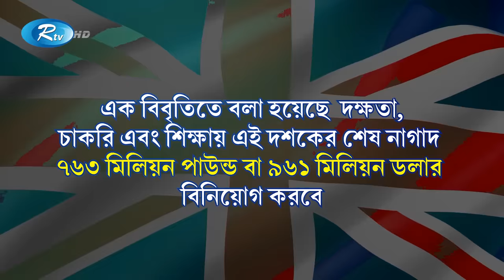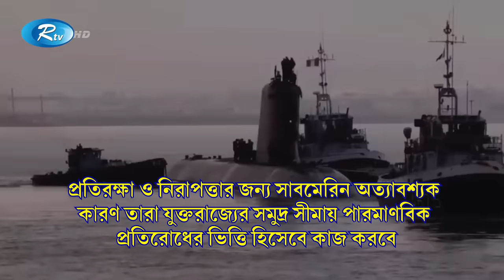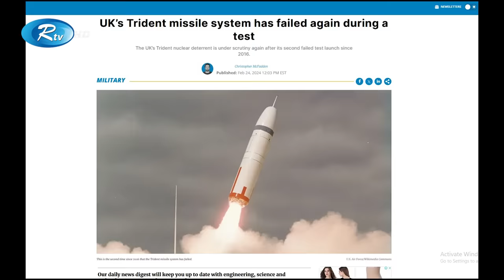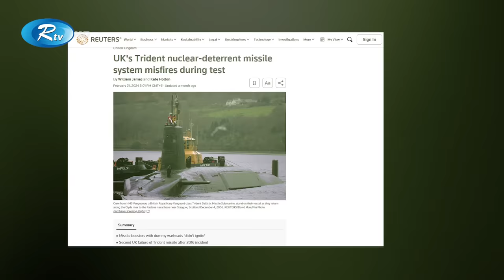এত শক্তি দিয়ে কী করবে তারা? | Britain | Rtv News